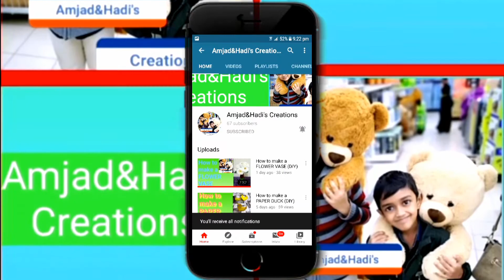How to make a DOLPHIN with paper (DIY)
DOLPHIN (DIY)
For making this, you need:-
A4 size Blue colour paper
Black pen
Correction pen (Whitener)
Scissor